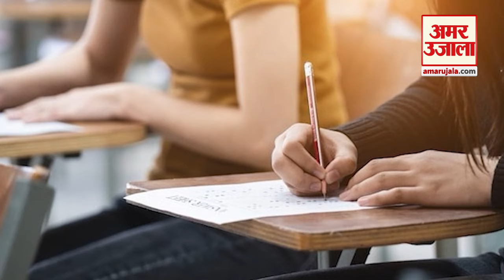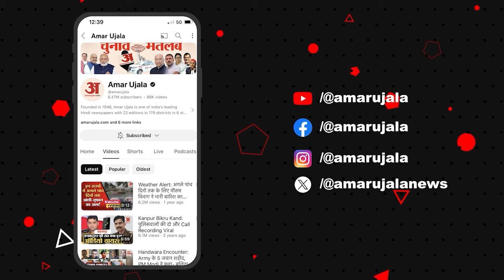NEET-UG Result 2024: सेंटर वाइज NEET रिजल्ट ने सभी को चौंकाया, नंबर देखकर शिक्षक भी हैरान